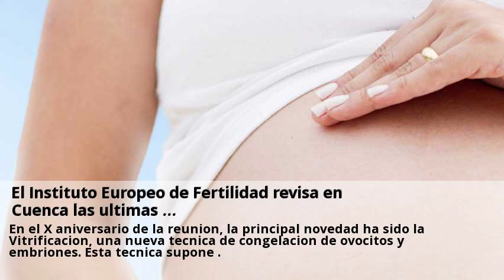Novedades Congelacion de ovulos Cuenca Octubre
Novedades Congelacion de ovulos Cuenca Enero - Canal Visitas nuestras clinicas de Congelacion de ovulos y consultales online y gratis